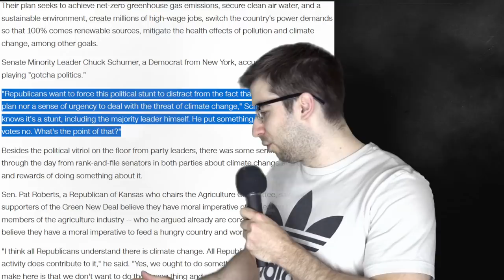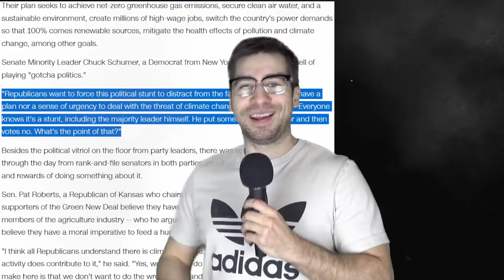Green New Deal Gets NO VOTES, AOC OUTRAGED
Go to AndrewSays.ca for more content